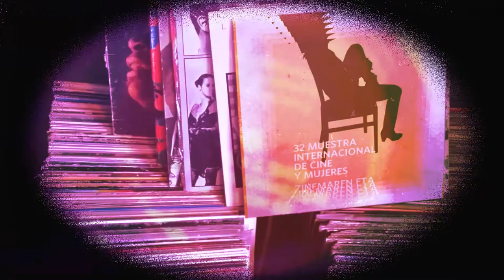La Novia del Desierto Mª Ángeles Fernandez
Mª Ángeles Fernández periodista y coordinadora de Pikara Magazine en el coloquio sobre "La Novia del Desierto" de Cecilia Atán y Valeria Pivato (Argentina-Chile, 2017) en la 32 Muestra Internacional de Cine y Mujer de Pamplona.